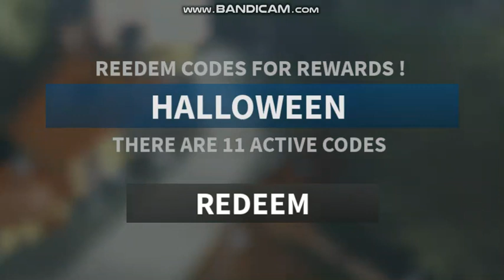ROBLOX || ALL *NEW* VACATION ISLAND TYCOON CODES *2022*